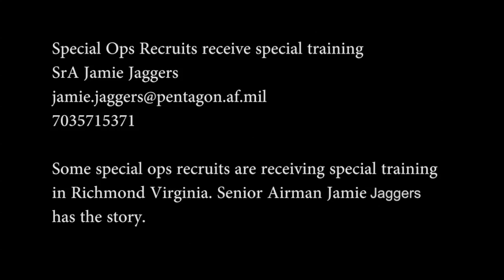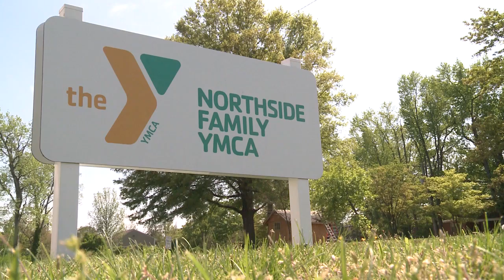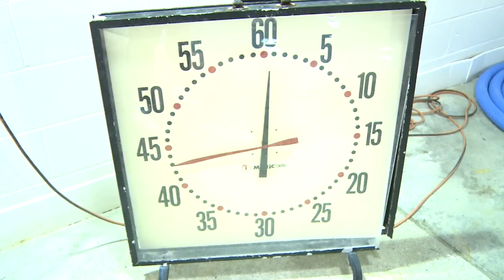Special Ops Recruits Receive Special Training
Some special ops recruits are receiving special training in Richmond, Virginia. Senior Airman Jamie Jaggers has the story. Provided by Air Force Public Affairs Agency - Pentagon.

Some special ops recruits are receiving special training in Richmond, Virginia. Senior Airman Jamie Jaggers has the story. Soundbites from Lorenzo Ross, Pat Meadows, Staff Sgt. Nejah Vickers.